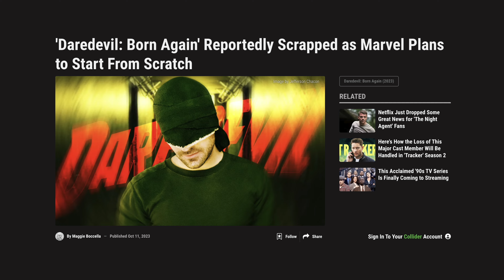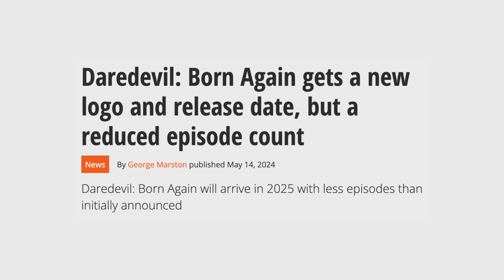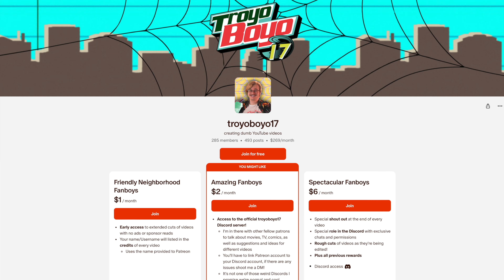10 Things I Want from "Daredevil: Born Again"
So, Daredevil: Born Again is gonna be coming out March of next year, and it has some big shoes to fill.

     Not only is Daredevil one of my favorite Marvel characters ever, but the Netflix show set an incredibly high standard. With its action and its near perfect characterization of Matt Murdock, it made so many people fall in love not just with the character and his stories, but also for filmmaking as a whole.

     Some behind the scenes issues worry me, with the show getting a full creative overhaul midway through production, and I haven’t really been able to fully “click” with a lot of the Marvel’s new live action shows. But I’m still cautiously optimistic for this new revival. Charlie Cox is such perfect casting for Matt Murdock, and seeing him as the lead again after his smaller roles like in *No Way Home*, *Echo*, and *She-Hulk*, that I can’t help but get excited.

     And so here’s 10 Things I Want from Daredevil: Born Again.

Timestamps:
0:00 - Intro
0:51 - Opening Titles
1:53 - Raycon
2:50 - Costume
4:03 - Respect for the Comics
5:59 - Daredevil Action
7:33 - Villains
9:04 - The Supporting Cast
10:26 - Matt's Love Life
11:46 - Lawyer Stuff
12:49 - To Not be Too "MCU"
14:15 - The Most Important Thing

Samson Q9U Microphone
(A Cheaper I recommend) Samson Q2U Microphone